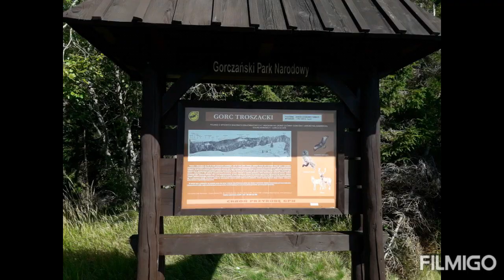Gorce - Youtuberzy przeminą, a góry stać będą. Vlog #10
Kim był Bullanda? Jak wygląda historia Gorczańskiego Parku Narodowego? Co kryją w sobie góry? Zapraszam...

Gorczański Park Narodowy
1927 rok utworzenie rezerwatu przyrody przez Ludwika Wodzickiego
1981 rok utworzenie GOP
1986 rok zwiększenie powierzchni o 855 ha
Siedziba parku: Poręba Wielka
Powierzchnia: 70,30 km2
Zwierzę w logo: Salamandra plamista

kapliczka Bullandy z 1904 roku
Tomasz Chlipała zw. Bullandą (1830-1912/13); gorczański baca, uzdrowiciel, lekarz, sędzia mający duży posłuch i bardzo mądry.

Władysław Orkan a właściwie Franciszek Ksawery Smaciarz (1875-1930) piszący w okresie Młodej Polski ale nie należący do nurtu modernistycznego; malarz, pieśniarz, zasłużony dla górali Zagórzańskich, o których napisał wiele powieści a także rozsławił gwarę tych górali.